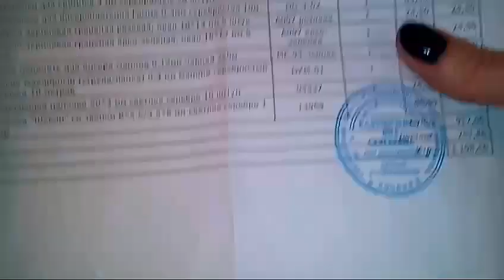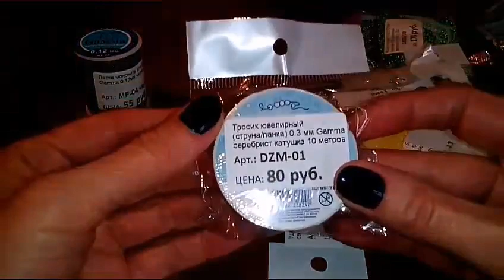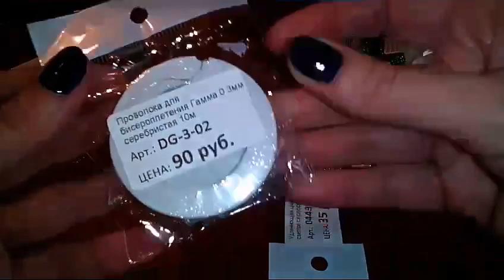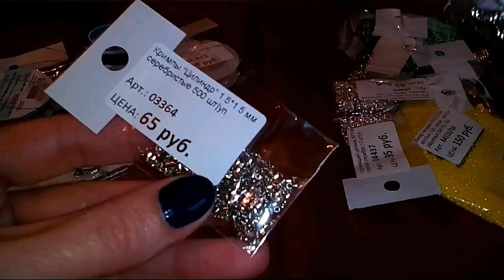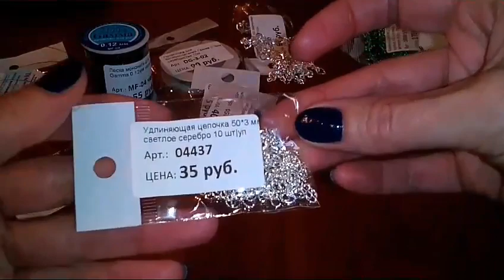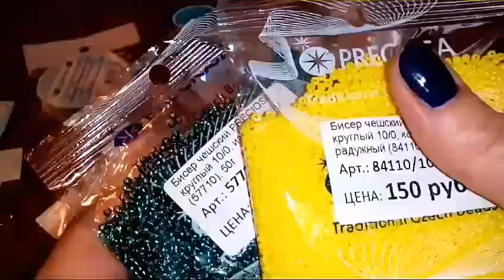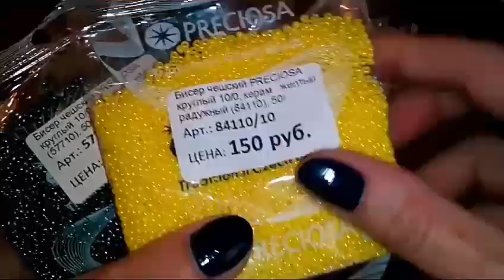Бисер и фурнитура из магазина Всембусики